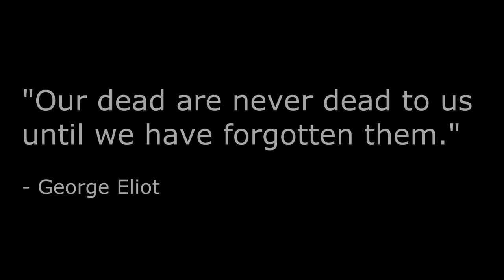TotalBiscuit (Cynical Brit) QUITS YouTube!!!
All good things must come to an end. Good luck on your journey, Cynical Brit! May your future be joyful and prosperous!